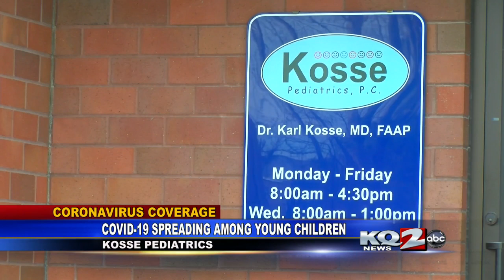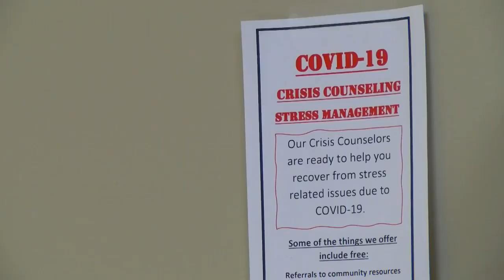Pediatricians share concerns on Covid spread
Dr. Karl Kosse of Kosse Pediatrics says he seeing more kids getting infected with the virus, he adds the new variant Omicron is more severe in children.